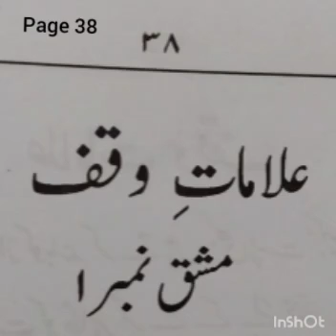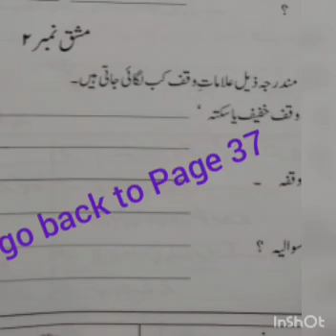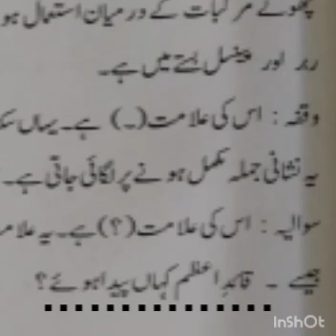Class:lV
Subject:  Urdu .
Page# 38.
Date:1/10/20